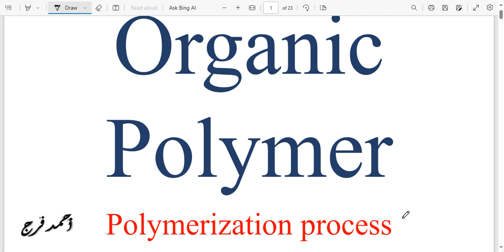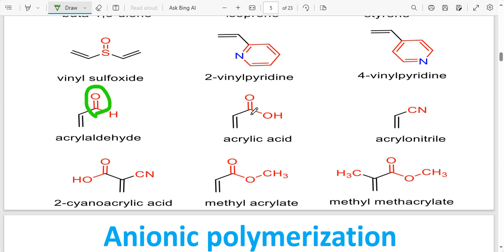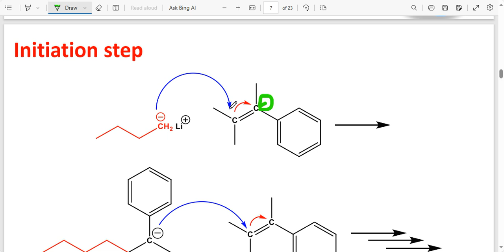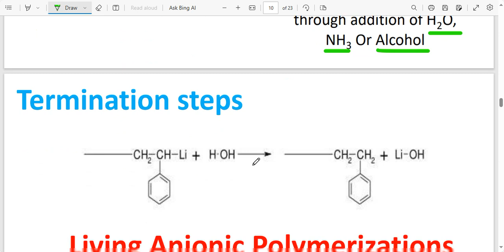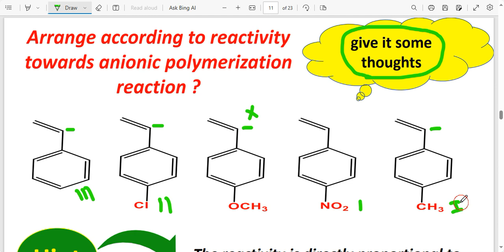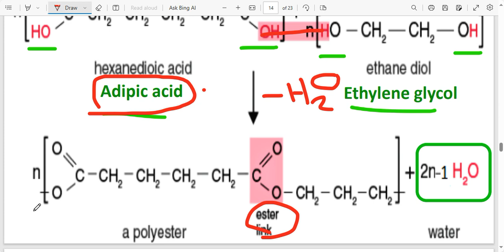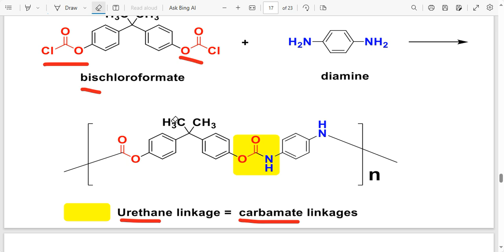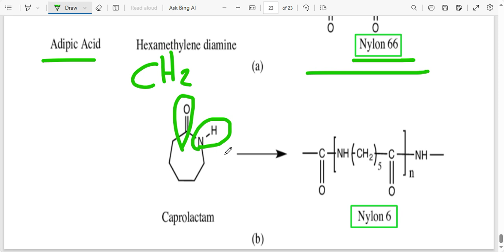Lec 3 polymer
polymers lec 3